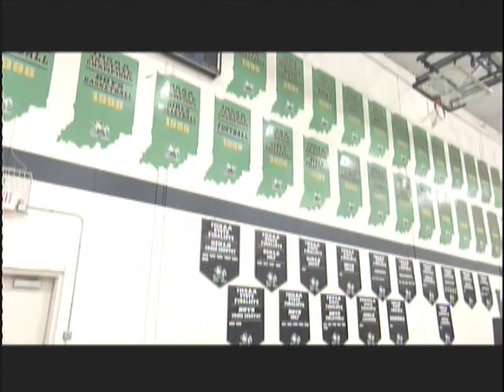Indianapolis Cathedral High School on NBC Sunday Night Football - 2010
Mathias Kiwanuka and the New York Giants return to Indianapolis to play the Colts on Sunday Night Football.  Cathedral High School, his alma mater, is featured during the second half of the game.